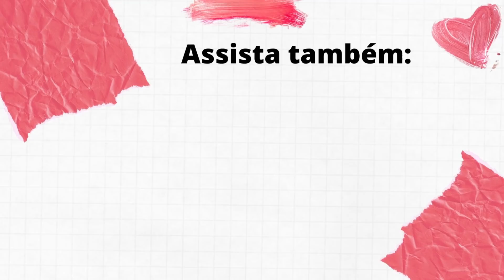PROVANDO COMPRAS RENNER, C&A E AMAZON 🙀| Comprinhas de roupas, bota, sapatos, chapinha, vaporizador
Oii amoras, hoje eu vim trazer mais um vídeo de Provador Lojas Renner , onde mostro todas as novidades da lojas Renner com a nova coleção Renner e as Tendências de 2022 , vem ver!

🔗 LINKS DOS ITENS
Prancha de cabelo
Escova Secadora
Estabilizador de celular
Vaporizador de roupas

Calça Xadrez: não disponível.

MINHAS MEDIDAS:
1,58m altura
105 quadril
67 cintura
54kg
Geralmente visto 38/P
PARA ASSISTIR A SEGUIR:
Um biiiig beijo amoras, fiquem com Deus!
Thamara Geysa.